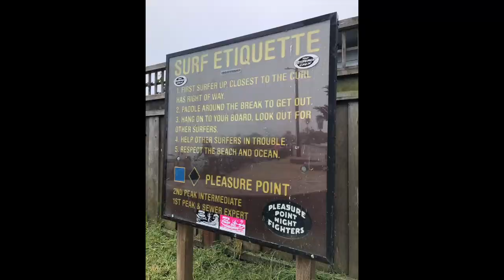RFF S4:E24 Gary Ward & Chris Sritharan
This is the final episode of season four of exploring Anatomy in Motion and the Flow Motion Model.
Rock sits down with his two mentors: Gary Ward and Chris Sritharan.

TIME STAMPS
2:00 Gary Ward’s view of how AiM has grown
6:30 Taking AiM completely online
11:30 Chris Sritharan - online course junkie
18:00 the AiM Mentoring Program
25:30 Anatomy in Motion in 2021
31:00 Gary Ward’s upcoming book

GET TO KNOW ROCKY SNYDER
MEET: Visit the Rocky's online headquarters: RockySnyder.com
READ: Grab a copy of his new "Return to Center" book: ReturntoCtr.com